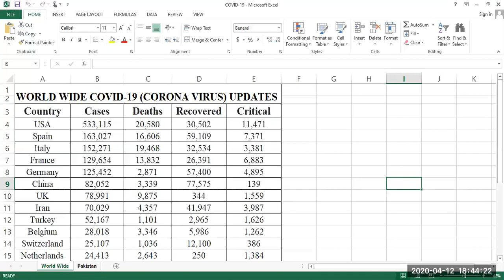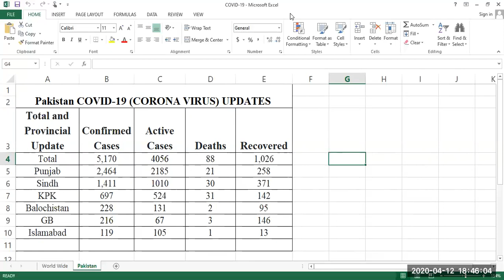COVID-19 (CORONA VIRUS) Cases Updates Worldwide and for Pakistan in Urdu Dated April 12,2020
This video provides authentic and latest information related to COVID-19 (CORONA VIRUS) Cases Worldwide and for Pakistan in Urdu Language.